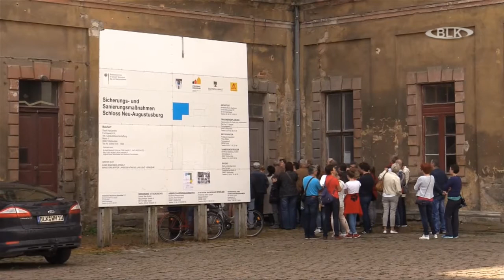Weißenfelser Schloss Besichtigung Südflügel Tag der Städtebauförderung Diana Wagner Stadt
Weißenfelser Schloss, Besichtigung, Südflügel, Tag der Städtebauförderung, Diana Wagner, Stadtplanung, Robby Risch, Oberbürgermeister, Weißenfels, Archiv, Burgenlandkreis, Regional TV, Sachsen-Anhalt